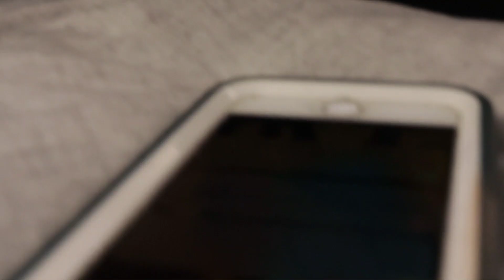Blue_daartist- Fuck Boy (Full Video)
If You See A Fuckboy Point Him Out.